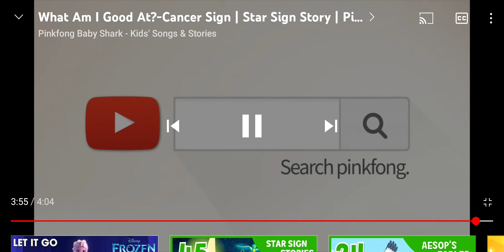Star signs story ♋ What I'm Good At? Cancer Pinkfong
Cancer has lost his confidence. What am I good at? He asks to the other signs.